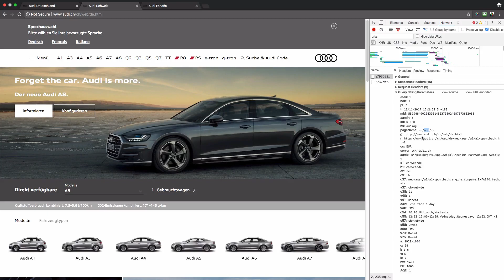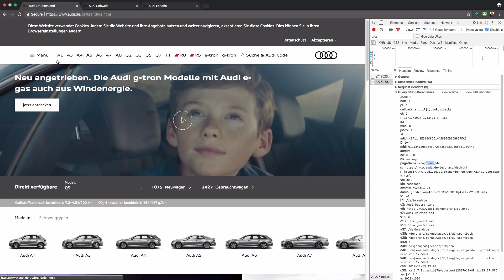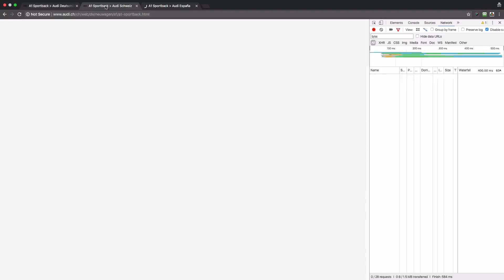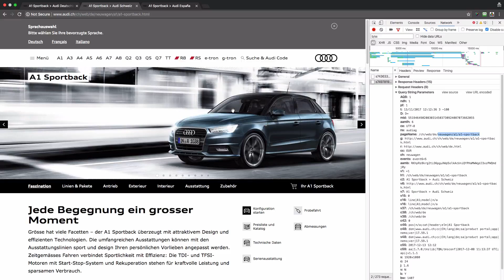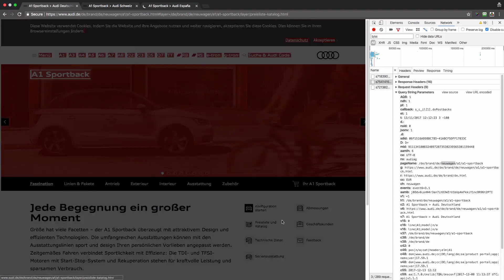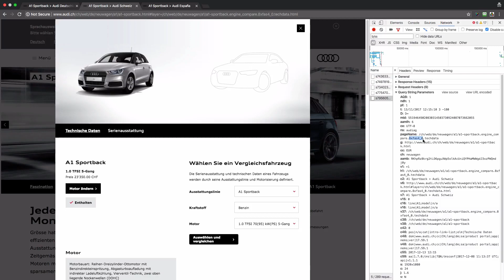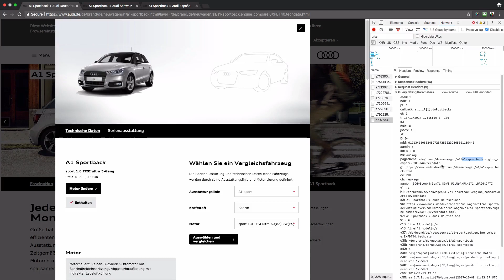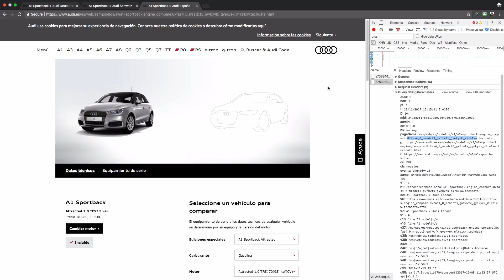⭐PAGE NAMING CONVENTION in ADOBE ANALYTICS || Audi.de Implementation Audit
► pageName is one of the key dimensions in every implementation. Have a look at the page naming convention used on Audi.de
✔ Get to know worst and best practices for building page names in Adobe Analytics.